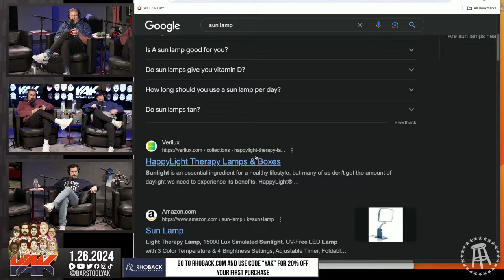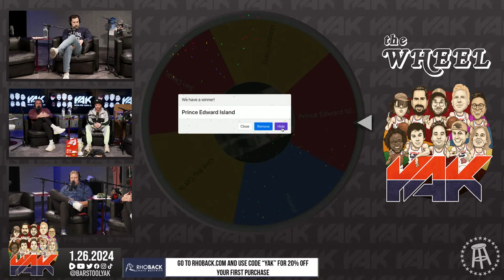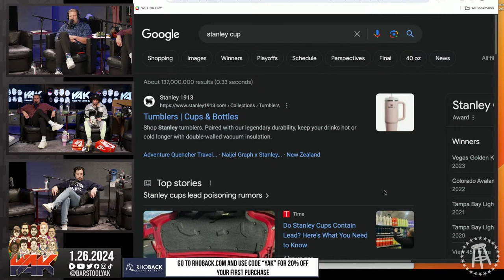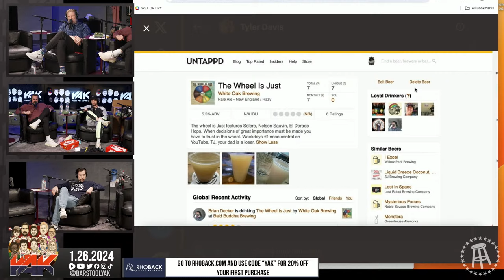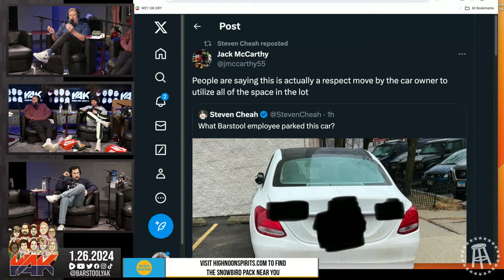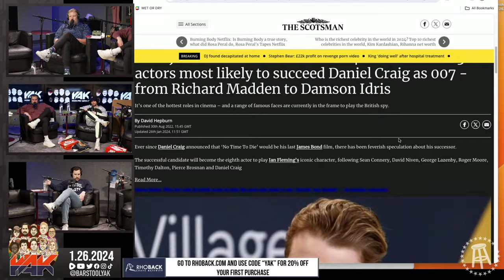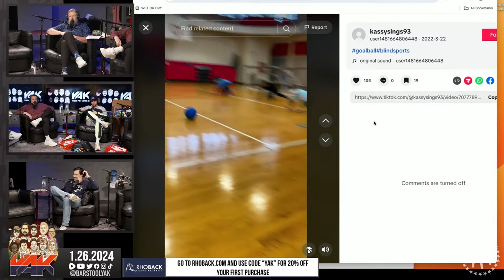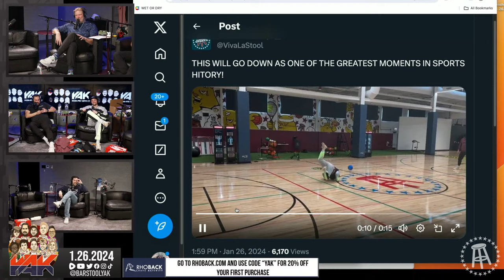Big Cat Gives KB an AMAZING Birthday Surprise | The Yak 1-26-24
Always has.